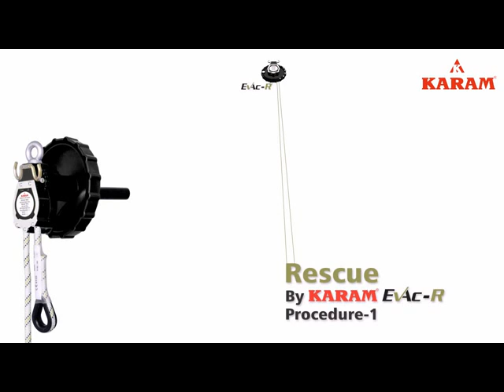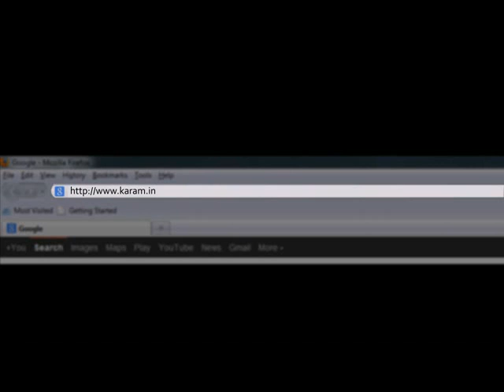KARAM Evac & Evac R TM 17